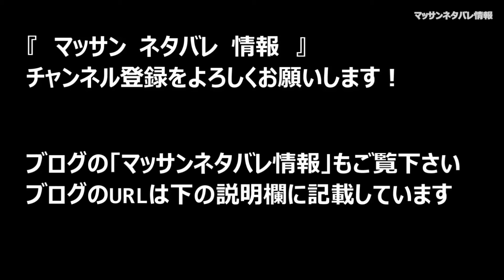【マッサン ネタバレ 53話】 マッサン 動画 53話 11月28日（金）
【マッサン ネタバレ 53話】NHK連続テレビ小説・朝ドラのマッサン53話のネタバレ動画。マッサン ネタバレ 9週「虎穴（こけつ）に入らずんば虎子を得ず」11月28日（金）放送

「マッサン ネタバレ 53話の主な登場人物」

亀山政春＝マッサン（玉山鉄二）
亀山エリー（シャーロット・ケイト・フォックス）

鴨居商店の大将・鴨居欣次郎（堤真一）
食堂店主・春さん（及川いぞう）
キャサリン（濱田マリ）

マッサンネタバレ情報のブログもご覧下さい！